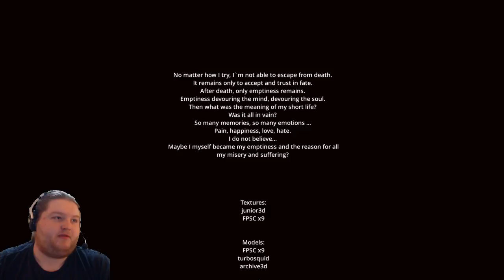One Wish: MANNEQUIN DEMON!